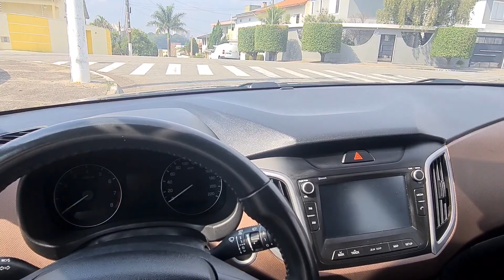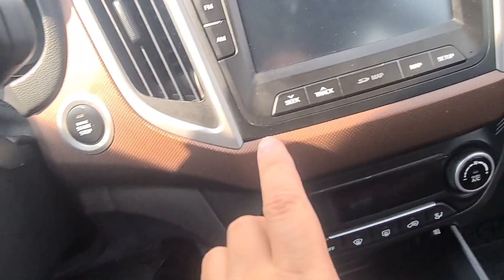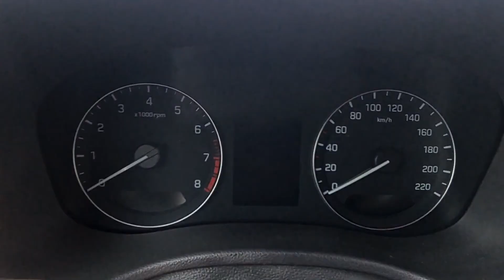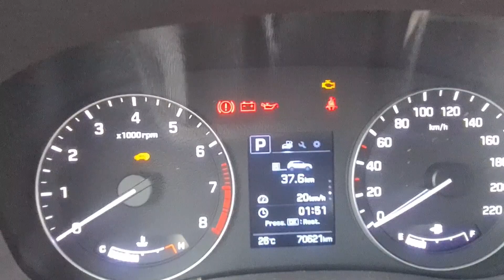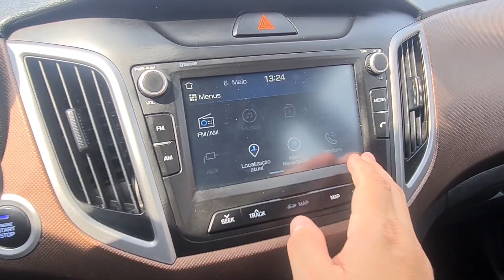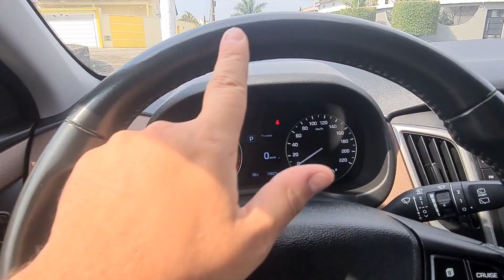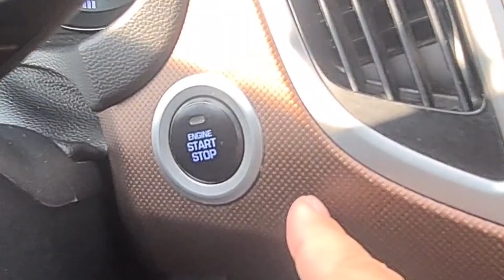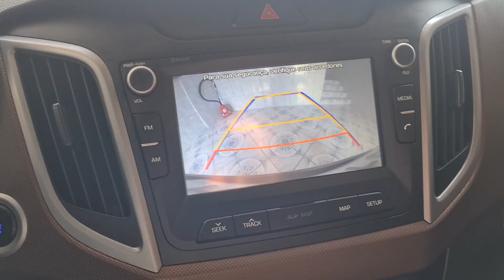Avaliação Hyundai Creta Prestige 2018 (Top de linha)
Avaliação e primeira impressão do Hyundai Creta 2.0 Prestige 2018

Um carro que vale cada centavo maaaaas... Assiste pq tem mancadas!

Seja membro deste canal, um dos benefícios é poder falar diretamente comigo através de um grupo exclusivo para membros do canal, onde disponibilizo materiais, estudos, tiro dúvidas e dou prioridade, não só no grupo de whatsapp mas também aqui no YouTube! Vc sendo prioridade 👏🏼✌🏼
Link para se tornar membro: